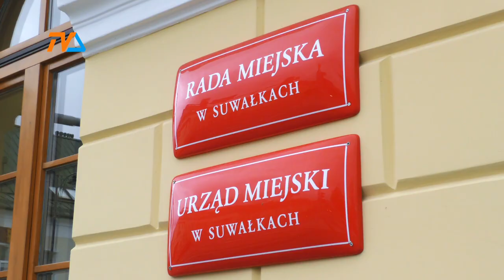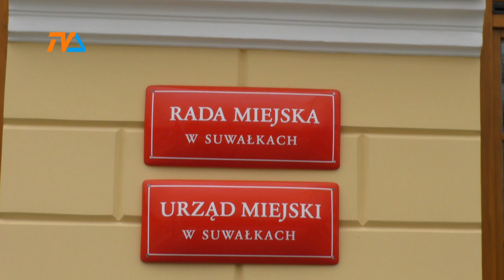Czy powstanie rodzinny dom dziecka? |TV SUWAŁKI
Miasto na poważnie podeszło do stworzenia rodzinnego domu dziecka.